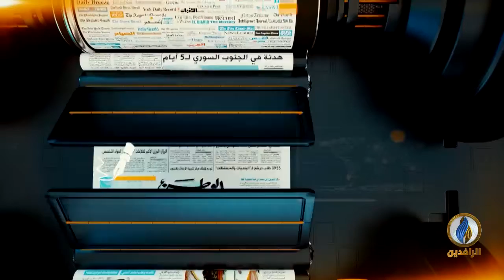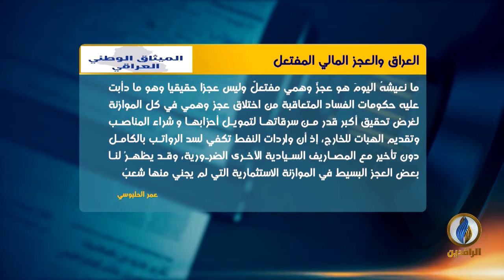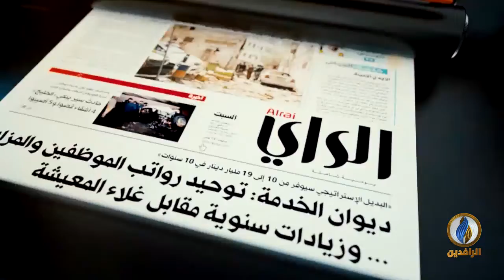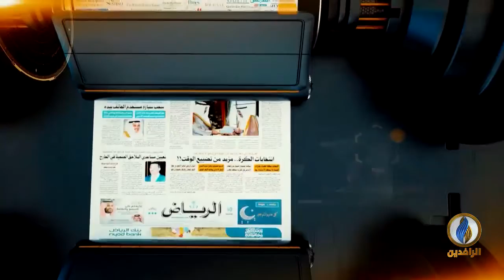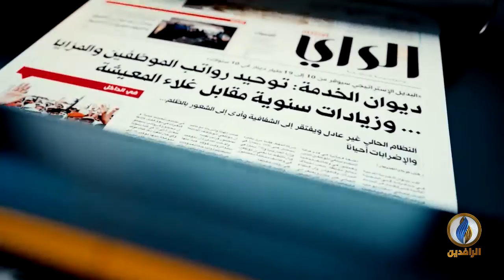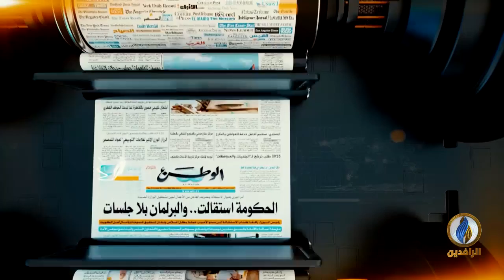صدى_الأقلام | 13 - 1 - 2021